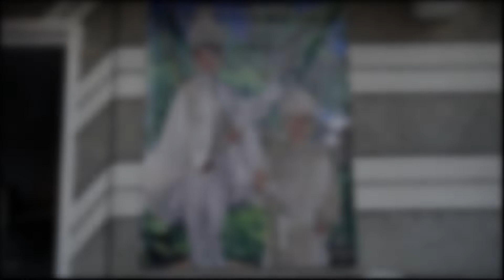Mert Sünet düğünü